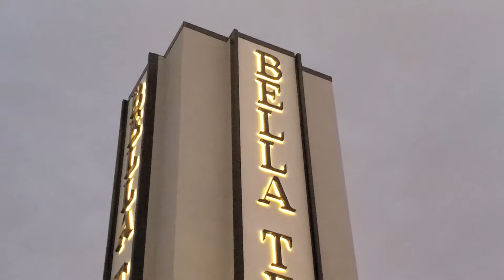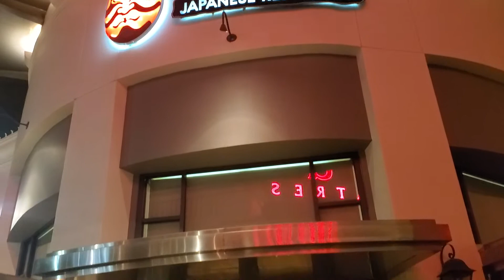Evening At BELLA TERRA Shopping Center and Food Huntington Beach , California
BELLA TERRA
WE EAT AT KABUKI JAPANESE RESTAURENT The floor is so good .